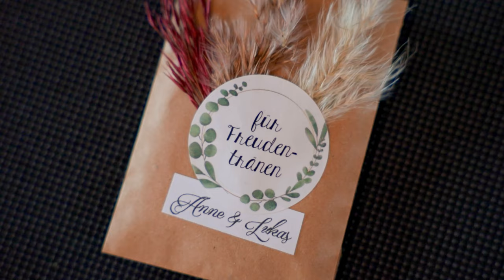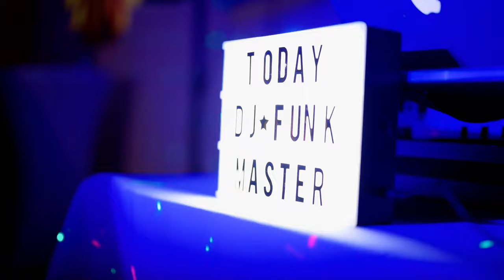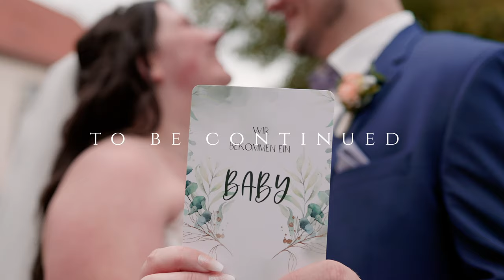Hochzeitsfilm - Herbsthochzeit in Rottendorf bei Würzburg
Location  Wasserschloss in Rottendorf und Gut Wöllried

Wir werden uns freuen als Foto & Video Team Euren großen Tag begleiten zu dürfen.
HOCHZEITSFOTOS & HOCHZEITSFILME

DIE SCHÖNHEIT EURER LIEBE IN EMOTIONALEN FOTOS UND VIDEOS.

WIR MACHEN EURE FOTOS & VIDEOS MIT LEIDENSCHAFT UND SEELE